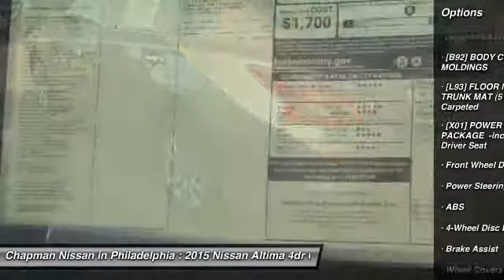2015 Nissan Altima N25010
2015 NISSAN ALTIMA Philadelphia, PA
Stock# N25010

Price includes: Must qualify for all rebates and incentives. See Dealer for details $500 - Nissan Customer Bonus Cash (Natl) Altima-VersaNote-RogueSelect. Exp. 07/31, $1,500 - Nissan Customer Cash - Altima Select DMAs. Exp. 07/31, $1,000 - NMAC APR Captive Cash - National. Exp. 07/31